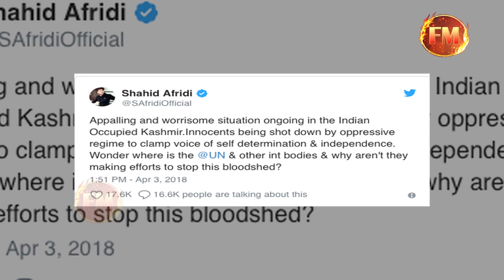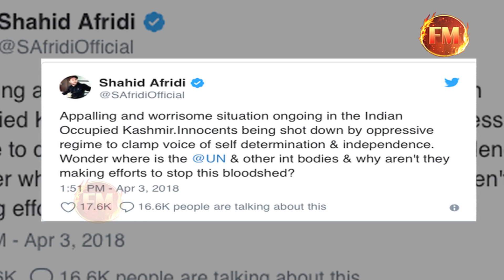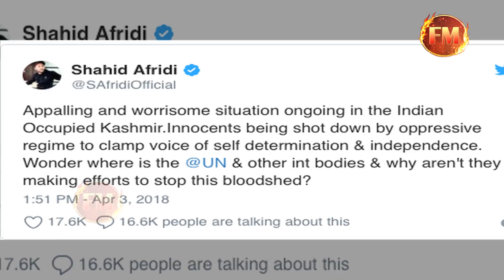गंभीर के जबरदस्त पलटवार के बाद अफरीदी का यू टर्न.. अब तिरंगे के साथ ऐसा कहा